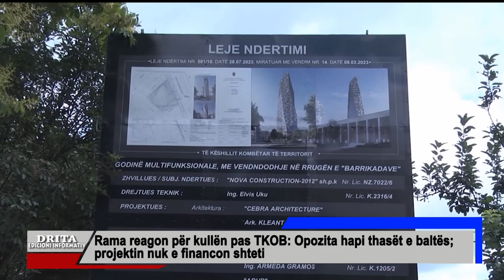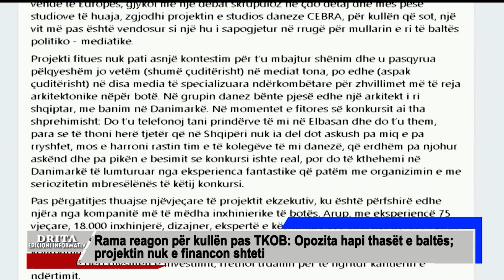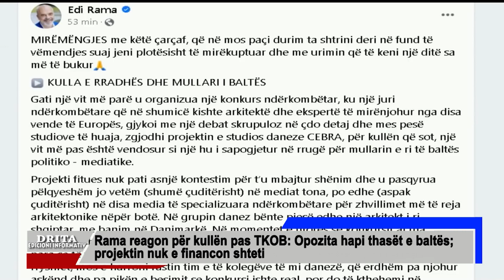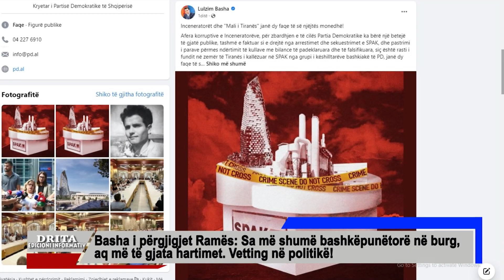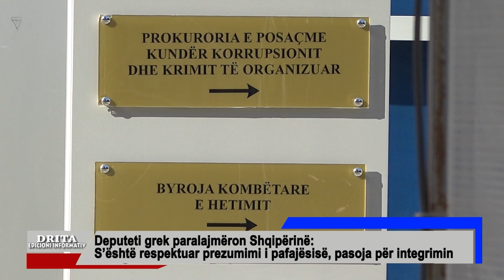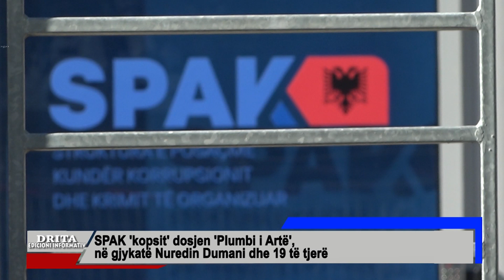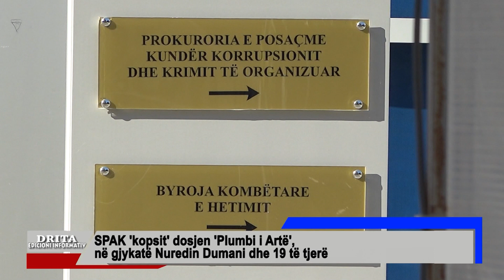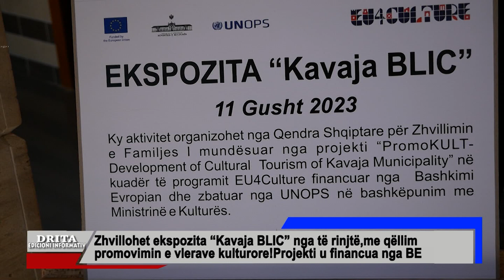Edicioni informativ i ores 10 30 11 8 2023